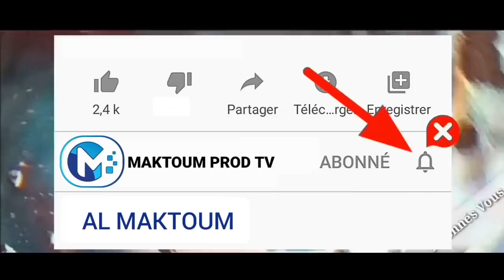Diarama Serigne Moustaphal Maktoum_Linga wara déf yeup défngako Sy Malick